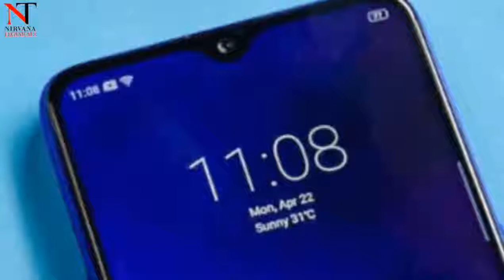Realme 3 Pro 🔥🔥🔥|| A New Powerful Budget Phone || Specifications & Price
Boat Bassheads 100
One Plus 6t